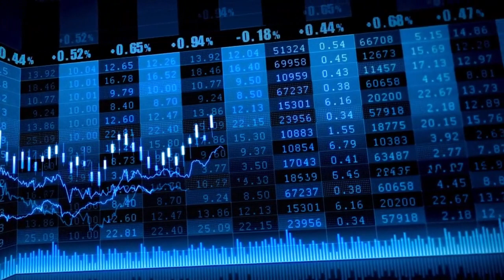Compás de espera y cautela en el Ibex y Europa hasta que Nvidia se pronuncie